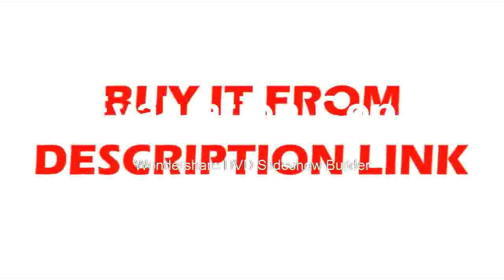Lensmeter D903 Focimeter 5 7 True Color Monitor CE and FDA Touch Screen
Product On Aliexpress

Brand Name:OptometrialLens Diameter:15-100mmPower:12WRange of Cylindnical Axis:180Sphere Measuring Range:20DDisplay:5.7Monitor Size:5.7 InchOperation:Touch ScreenScreen Color:Ture Colo